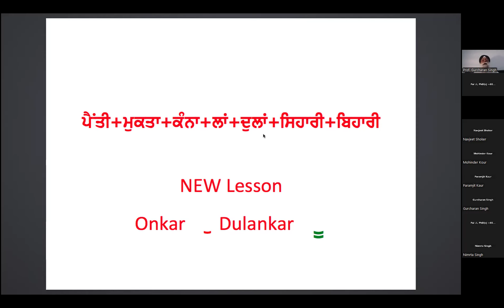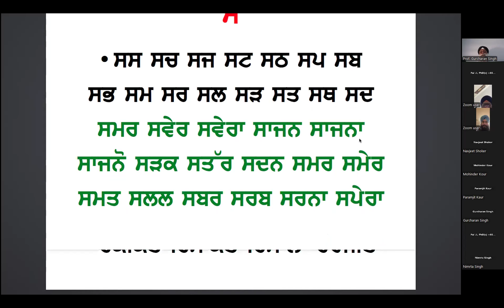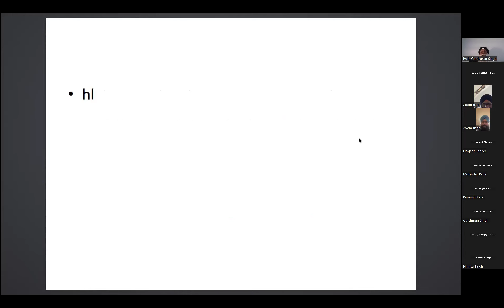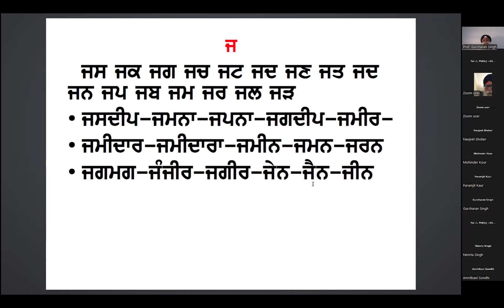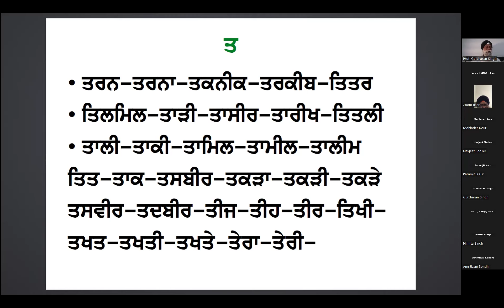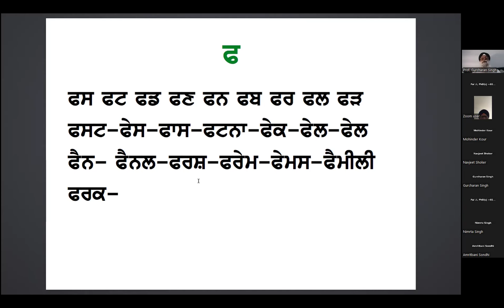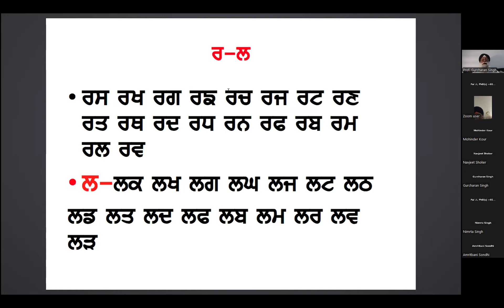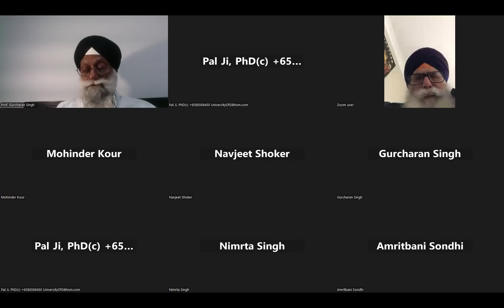GCB06 Gurmukhi Class For Beginners! Master Punjabi Online The Fun Way! How To Learn Gurbani Fast Now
*GCB06 gurmukhi Class For Beginners by Prof Gurcharan Singh Ji USA Learn punjabi Online The Easy Way!*

All Previous Lessons are Listed Below Ji. 😇

Please Forward to Share with All now and be Blessed Ji 😁

*Please Click Here If You're Ready To Learn More To I'mprove Your Life And Finally Be Successful Now:*

🌹 ਜਿਵੇਂ ਹੀ ਤੁਸੀਂ ਦੇਖਦੇ ਹੋ, ਸਾਰਿਆਂ ਨਾਲ ਸਾਂਝਾ ਕਰਨ ਲਈ ਪਸੰਦ ਕਰੋ, ਸਾਂਝਾ ਕਰੋ, ਟਿੱਪਣੀ ਕਰੋ, ਟੈਗ ਕਰੋ ਅਤੇ ਅੱਗੇ ਵਧੋ

*ਜੀ.ਸੀ.ਬੀ.06 ਪ੍ਰੋ: ਗੁਰਚਰਨ ਸਿੰਘ ਜੀ ਯੂ.ਐੱਸ.ਏ. ਦੁਆਰਾ ਸ਼ੁਰੂਆਤ ਕਰਨ ਵਾਲਿਆਂ ਲਈ ਗੁਰਮੁਖੀ ਕਲਾਸ ਆਨਲਾਈਨ ਪੰਜਾਬੀ ਸਿੱਖੋ ਆਸਾਨ ਤਰੀਕਾ!*

ਕਿਰਪਾ ਕਰਕੇ ਹੁਣ ਸਾਰਿਆਂ ਨਾਲ ਸਾਂਝਾ ਕਰਨ ਅਤੇ ਅਸ਼ੀਰਵਾਦ ਪ੍ਰਾਪਤ ਕਰਨ ਲਈ ਅੱਗੇ ਵਧੋ ਜੀ 😁

Feel Forward to Share with All now and be Blessed 😇

All Past Lessons Are Here For Your Revision and Daily Practice Ji: 💓